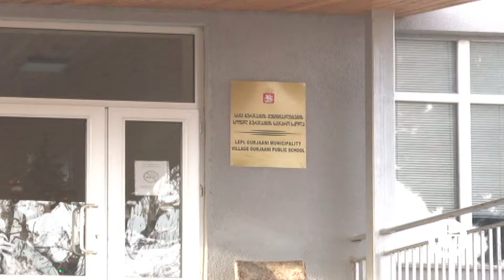რატომ არ შეეხო ახალი რეგულეციები გურჯაანის საჯარო სკოლებს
მთავრობის მიერ დადგენილი შეზღუდვები არ შეეხო გურჯაანის მუნიციპალიტეტის საჯარო სკოლებს. აქ სწავლა საკლასო ოთახებში გაგრძელდება გარდა იმ შემთხვევებისა, თუ მშობლების ხელმოწერების საფუძველზე, სამინისტროსგან ონლაინ სწავლების რეჟიმზე გადასვლის ნებართვა არ მოუვათ. სკოლა დროებით დაიკეტება კორონავირუსის დაფიქსირების შემთხვევაშიც. როგორც რესურსცენტრის ხელმძღვანელი, დალი მინდიაშვილი განმარტავს, შეზღუდვა მხოლოდ დიდ ქალაქებს ეხება. ამ ეტაპზე მუნიციპალიტეტში ონლაინ რეჟიმზე 6 სკოლაა გადასული და ვადის დასრულების შემდეგ მოსწავლეები სკოლას დაუბრუნდებიან. საკითხმა მშობლების ნაწილის უკმაყოფილება გამოიწვია.